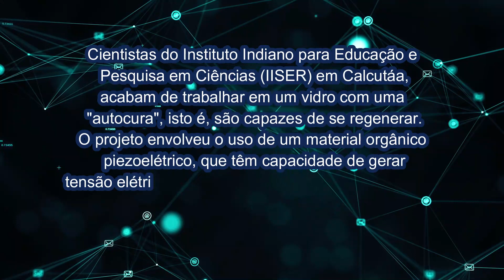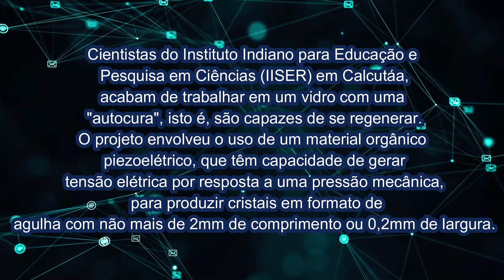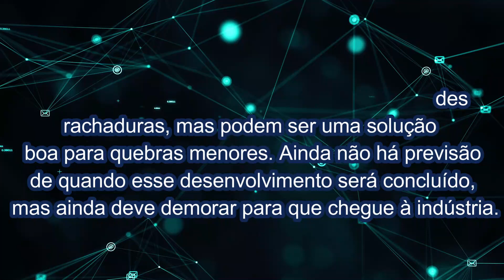SMARTPHONE CAPAZ DE SE REGENERAR ?!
NO VIDEO DE HOJE VAMOS FALAR DA TELAS DOS CELULARES, AONDE O VIDRO QUEBRADO ELE SE REGENERA !

A base molecular do material permite que suas partículas ou cristais individuais se "agrupem", fechando assim as rachaduras no vidro. Os próprios cientistas acreditam que essa tecnologia é muito adequada para smartphones, alegando que esse material é 10 vezes mais resistente.

CREDITO : TUDOCELULAR